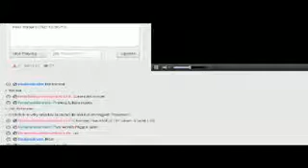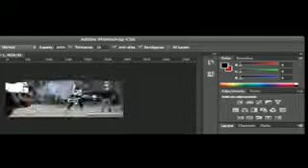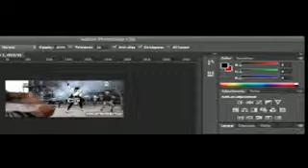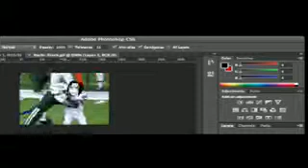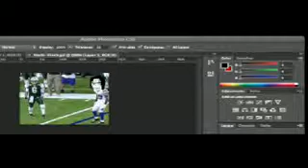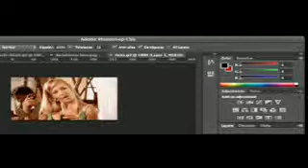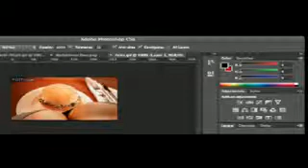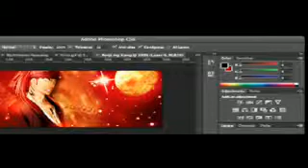Post Stream Chat 12/30/13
Listen to me ramble about my vacation, current Shounen manga and voice actresses mostly.